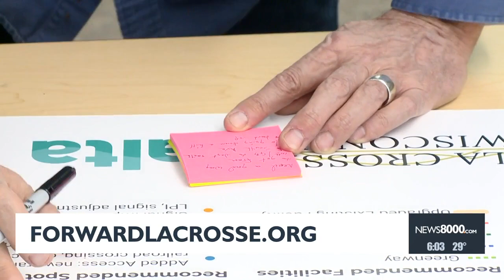City of La Crosse hosts bicycle and pedestrian master plan open house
LA CROSSE (WKBT) -- On Tuesday, the City of La Crosse held an open house discussing plans for bicycle and pedestrian travel.

The city has been working on a bike and pedestrian master plan for about 9 months. The last time it was updated was in 2012.

Tuesday night was the second round of community engagement. Residents' main concerns were connections between existing bike paths and winter maintenance.

Jenna Dinkel, the city's associate planner, says voices are being heard.

"We want to make sure that everyone in the community is getting their input put into this plan. So that's what our goal is today with the second round of community engagement," said Dinkel.

The city is hoping to finish the plan by the summer.

If you have any ideas for the master plan you can share them at forwardlacrosse.org.